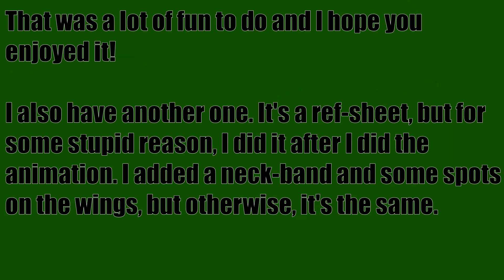Seanima's DTA Contest Entry | C - Sugar Glider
This was a really short, easy, fun project that I needed to spark my creativity (I've been slowly going insane since I don't know what to draw). I chose this character (C) because she was super cute, the colors were pretty, and I love that she has the 'wings.'

Name: Roseate
Age: 4 yrs
Gender: Female
Personality: Fun, happy, cuddly, cheerful, carefree, kind, sweethearted
Backstory: Roseate lives in the jungle. Her house is in the treetops of the largest tree, and she likes to invite other friends their for  fun. Her favorite thing to do is go gliding during a storm, and she loves hanging out with others.
Favorite things: gliding in the rain, friends, family, grapes and pomegranates, yellow/orange